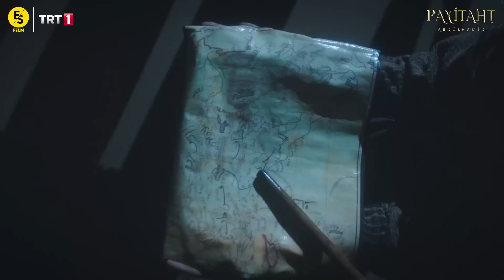Meyyit Efendiye Büyük Görev - 51. Bölüm